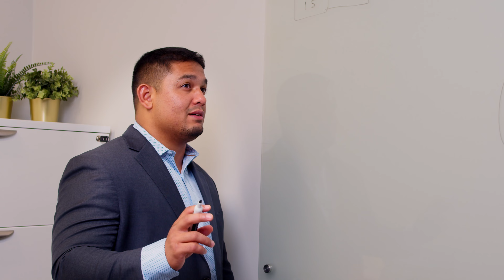Client Success Story | From 7-8 Clients To 30+ New Clients This Month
Hear from Hannah the owner of Hembree Bell Law on how she has grown with the help of Empirical360. Hannah is an amazing client that we love working with. Check out the full video!